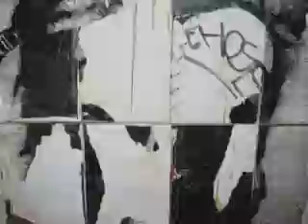intro 101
Carlos Robles intro